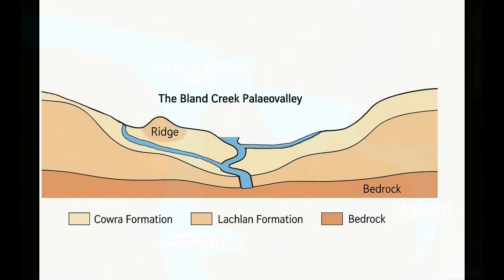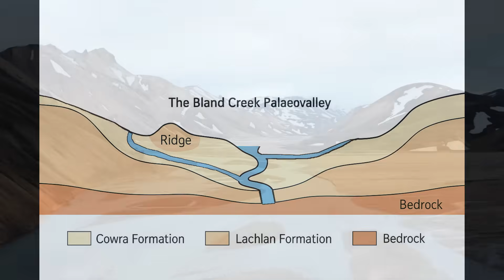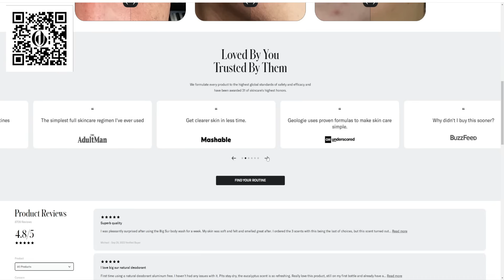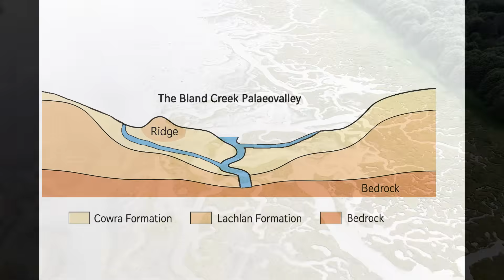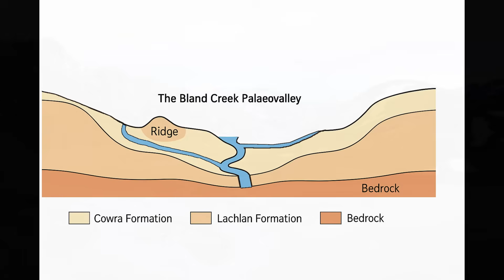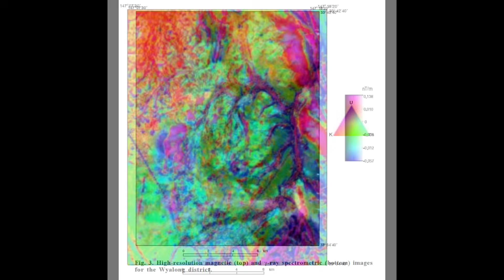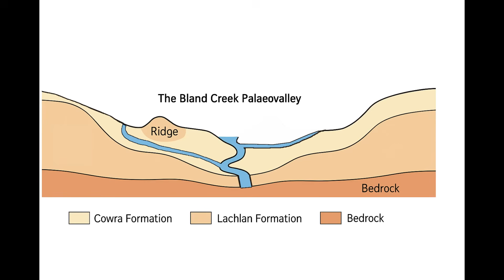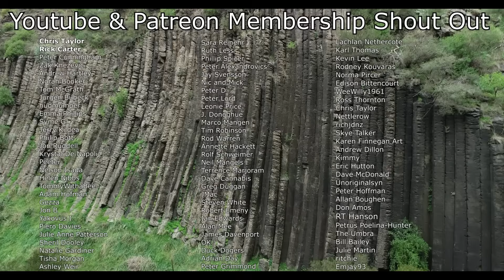This River of Gold Was Never Found... Until Now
Uncover the extraordinary geological history of the Bland Creek Palaeovalley, a buried landscape that holds the secrets of ancient river systems, gold enrichment, and deep-time erosion in the heart of New South Wales, Australia. In this in-depth video, we take you on a journey beneath the surface to reveal a massive palaeovalley carved into the Lachlan Fold Belt—a landscape that formed tens of millions of years ago but remained hidden until recent geophysical breakthroughs.

The Bland Creek Palaeovalley was incised during the Paleocene to Eocene in response to significant tectonic and climatic changes. As Australia slowly drifted northward following the breakup of Gondwana, regional uplift and the downwarping of the Murray Basin triggered the incision of this enormous valley system. Over time, ancient rivers—supercharged by high-energy flow regimes—carved deep gorges and tributaries, particularly along the western side of the valley. The result was a broad, lopsided basin with a steeply incised eastern margin and rugged interior bedrock ridges, some of which remain preserved as geological “islands” beneath the surface. These features are not only geomorphically significant, but may also host zones of hydrothermal alteration or mineralisation, offering clues to the region’s metallogenic potential.

Through the Late Miocene and into the Pliocene and Pleistocene, the valley became a basin of deposition. The video details how this palaeovalley gradually filled with a thick sequence of alluvial, swampy, and braided stream sediments known as the Lachlan and Cowra Formations. The lower Lachlan Formation consists of quartz-rich sands, gravels, and cobbles deposited in a reducing, waterlogged environment—perfect for preserving auriferous material derived from nearby weathered reefs. Above it, the Cowra Formation represents a later phase of oxidising, higher-energy sedimentation from braided stream networks during the Pleistocene. These units collectively conceal what was once an energetic fluvial system capable of transporting and concentrating gold.

Our video highlights how cutting-edge airborne geophysics—especially magnetic surveys—have been critical in revealing the structure and course of the buried palaeochannels. These channels appear as subtle magnetic lineaments due to their concentration of maghemite-bearing pisolitic gravels, making them visible on total magnetic intensity maps. They follow dendritic patterns, trending northeastward in alignment with ancient drainage, and some intersect the margins of known quartz reef systems, raising the possibility of preserved gold-rich leads beneath layers of clay and sediment. These findings align with recent interpretations that suggest the palaeochannel system could host substantial alluvial gold deposits—missed entirely by 19th-century miners who lacked the means to see through the overburden.

Whether you're a geoscientist, gold prospector, student, or simply fascinated by the ancient forces that shaped Australia’s interior, this video offers a rich, informative look at a region that bridges deep geological time with the promise of modern-day exploration. Join us in unearthing the Bland Creek Palaeovalley—an ancient river buried in time, still whispering of gold.

Study Used To Construct This Video:
Alluvial gold potential in buried palaeochannels in the Wyalong district, Lachlan Fold Belt, New South Wales: